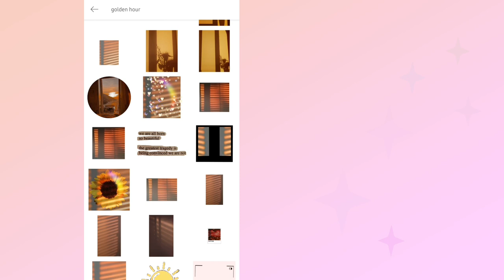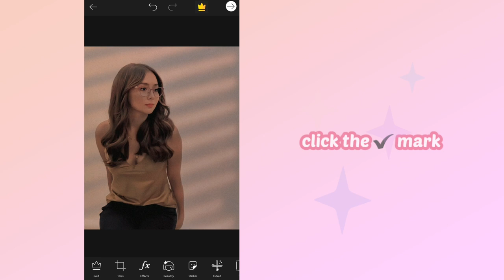☆ Tutorial Sun Blind Effect Using Only Picsart App! ☆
Hi guys! Here's another way to edit your photo using only the Picsart App!!! Super Fast and easy ☆